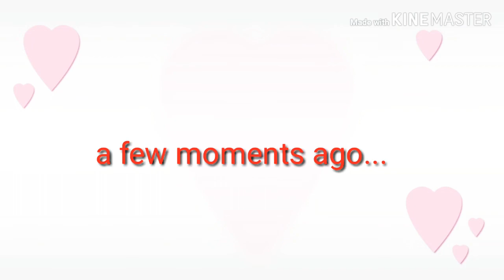SNOOPY BEAUTY SET COLLECTION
Little Vlogger